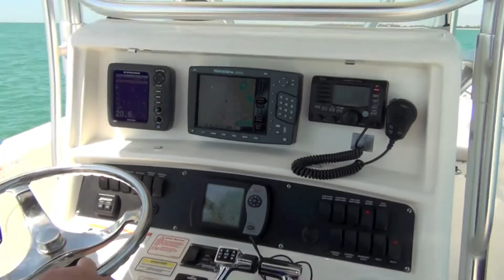T/t Dun it agan 2006 27' Boston Whaler Outrage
T/t Dun it Agan is a very clean Boston Whaler that has many after market features. The boat migrates from fresh water to salt water but looks as if has never seen salt in its life. Many after market features include the Full canvas cover and engine sleeves, the Furuno FCV-650 sounder, Dockside Canvas gunwale covers, double reinforced hardtop, wireless kill switch, marine fm antenna, fortress anchor, Clarion Stereo system, and ICOM I-540. This is the most optioned out 27 outrage on the market. This is a must see center concle.